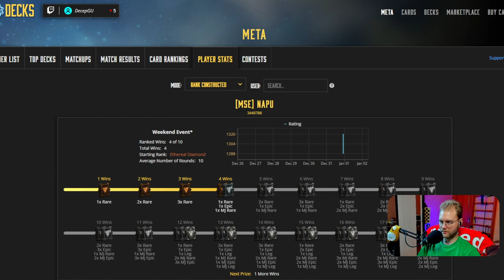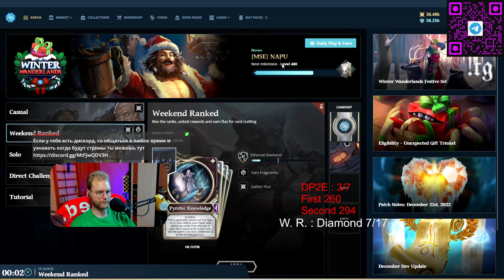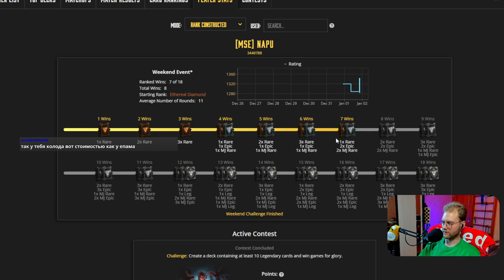Gods unchained - ГЕЙМПЛЕЙ КОНТРОЛЬ МАГ ЗА 50$ DP&E +WR ДАЖЕ НЕ ЭПИК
Регистрируйся по ссылке и получи вместе со мной 10 монет годс при достижении 6 ранга М+